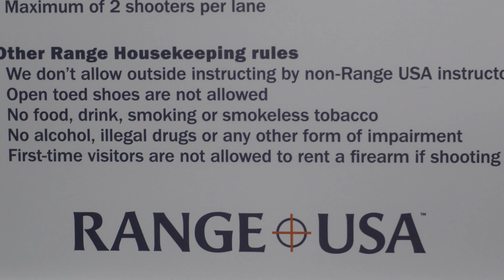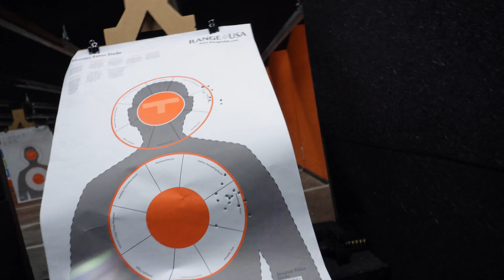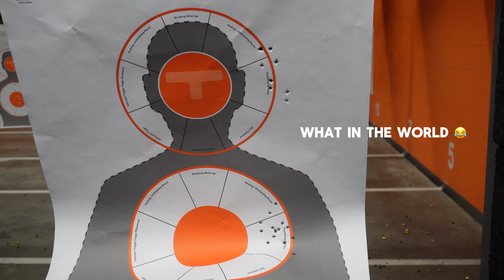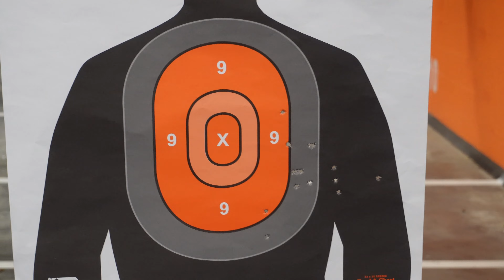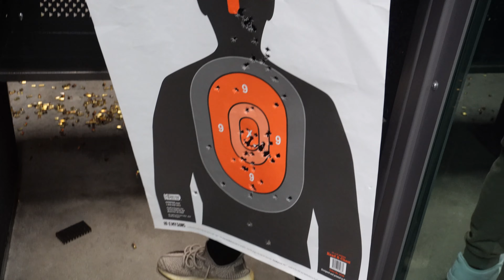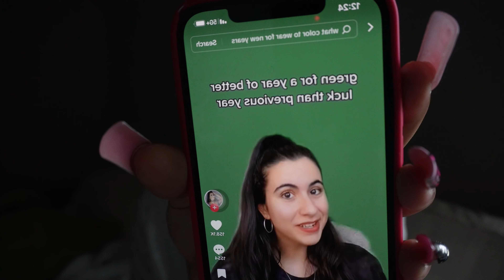POV | playing Call of Duty in real life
In today’s video experience my experience at the gun range. It was literally like we were in a video game but real life lol.